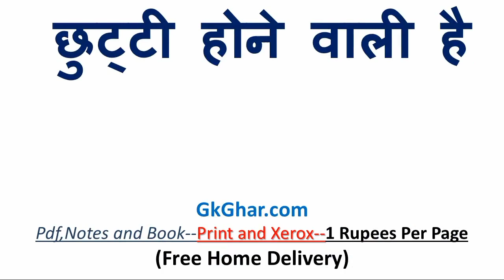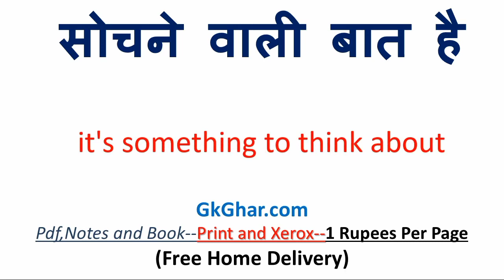दूध वाला को इंग्लिश में क्या कहते हैं | दूध वाला in english